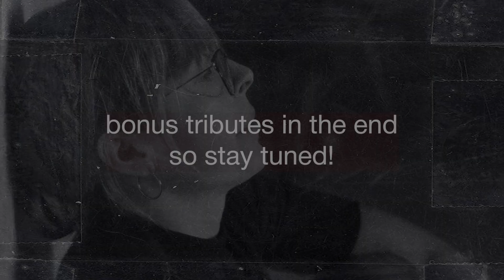Celebrities Who Died Today Friday, July 21th | (Additional Sad news About Ariana Grande)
We also have some sad news envolving a famous singer Ariana Grande.

Sad news regarding a famous singer Ariana Grande.
Ariana Grande and Dalton Gomez Break Up After 2 Years of Marriage
Two years after Ariana Grande married Dalton Gomez, the "7 Rings" singer—who's been spotted without her wedding ring—and the real estate agent have broken up. Two years after tying the knot with Dalton Gomez, the "One Last Time" singer and the real estate agent are separating and headed towards divorce, E! News can confirm.

E! News has reached out to reps for Grande and Gomez and has not heard back.

The duo's split comes after she was spotted without her wedding ring while attending the Wimbledon 2023 tennis championships alongside her Wicked co-star Jonathan Bailey and actor Andrew Garfield on July 16.

While Grande, 30, and Gomez, 27, were last photographed in public together in January, she did publicly celebrate their wedding anniversary in May. Alongside a photo of the couple at their private ceremony—which took place at her home in Montecito, Calif., in 2021—Grande wrote, "I love him so."

At the time of their nuptials, a source told E! News, "It was a beautiful day and very romantic. Everyone is happy for them. It was perfect and just what Ari wanted."

As for the ceremony, the insider described it as "tiny and intimate," and noted that the guest list included only close family and friends. "There was a lot of love," the source told E! News, "and everyone is really happy."
Welcome to Star Death Updates. Today, we pay tribute to 10 individuals who recently passed away.

Jesse McReynolds, a bluegrass legend and pioneer of the mandolin, will be remembered for his contributions to the genre and his influence on future generations of musicians.

Jim Turner, a versatile actor known for his work on stage and screen, will be missed by fans who appreciated his talent and versatility.

Kenneth Anger, a groundbreaking filmmaker and author, will be remembered for his avant-garde approach to cinema and his influence on the art form.

Lord Creator, a Jamaican singer-songwriter who helped popularize reggae music, will be remembered for his contributions to the genre and his impact on the music industry.

Marlene Clark, an actress known for her work in independent films and television, will be missed by fans who appreciated her talent and dedication to her craft.

Paul-Henri Nargeolet, a French underwater explorer who helped discover the wreckage of the Titanic, will be remembered for his contributions to marine archaeology and his dedication to uncovering history.

Christine King Farris, the sister of civil rights leader Martin Luther King Jr., will be remembered for her activism and advocacy for social justice.

Emily Morgan, a Texas folk hero known as the "Yellow Rose of Texas," will be remembered for her bravery and courage in the face of adversity.

George Logan, a Scottish rugby player who represented his country at the international level, will be missed by fans who appreciated his skill and dedication to the sport.

Jacques Rozier, a French film director known for his work in the New Wave movement, will be remembered for his contributions to cinema and his influence on future generations of filmmakers.

May they all rest in peace and be remembered for their contributions to their respective fields and the impact they had on the world.